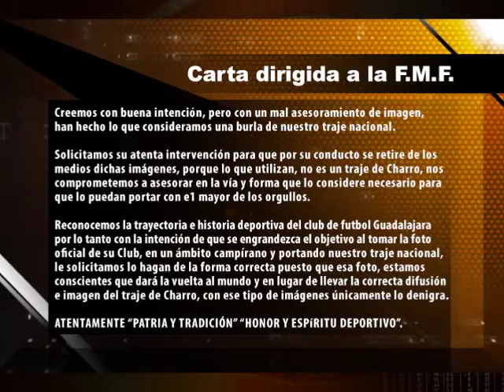Acusan a Chivas por burlarse del traje de charro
La Federación Mexicana de Charrería acusa al conjunto rojiblanco ante la FEMEXFUT por la foto oficial del Clausura 2014.